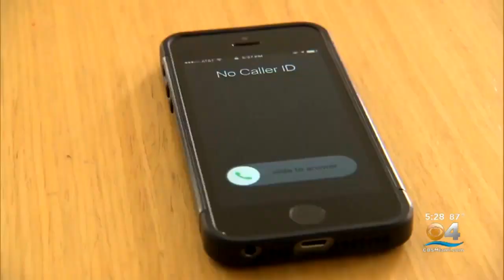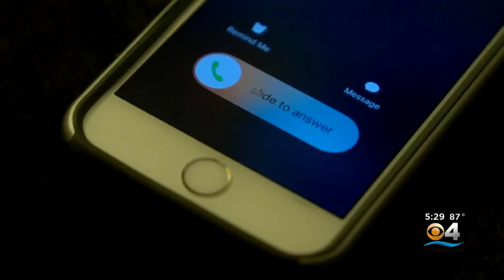Robocalls Ending?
Robocalls could be ending soon.